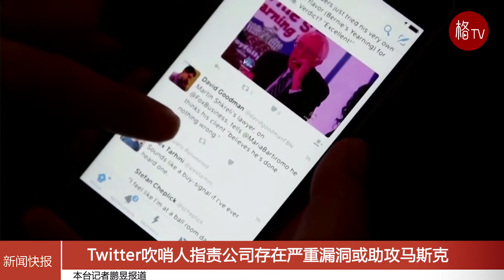推特“吹哨人”前高管曝公司存在严重安全漏洞！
根据今年向美国政府提交的举报人投诉，Twitter的前网络安全负责人指责该公司存在许多严重的安全漏洞和疏忽。